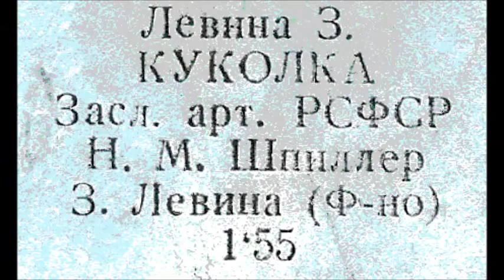Левина Куколка Наталия Шпиллер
Ф-но - З. Левина